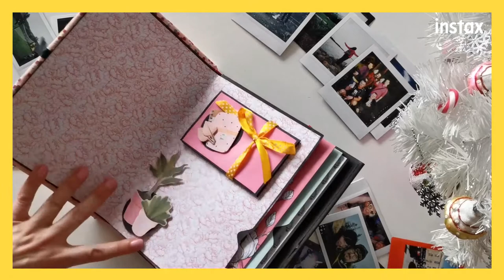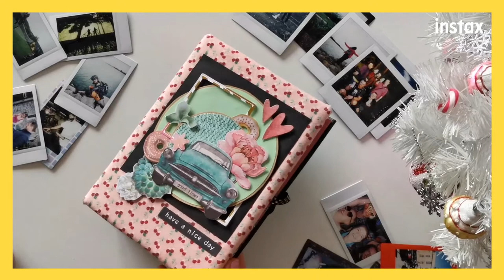Instaksiara x scrapbook | Idealny pomysł na prezent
Kreatorzy Instax Teamu inspirują! Instaksiara przygotowała dla Was pomysł na prezent z wykorzystaniem instaxowych fotek 😍  Co o nim myślicie?